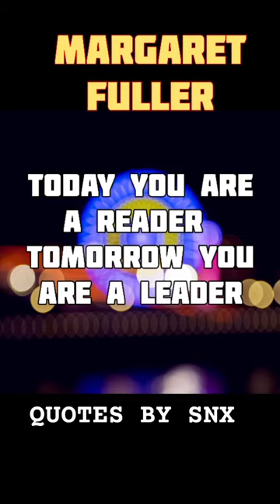MARGARET FULLER 💥 QUOTES 💥 || DAILY QUOTES BY SNX 💥